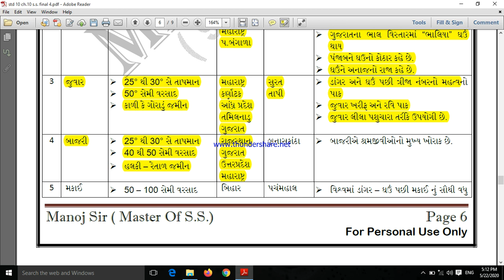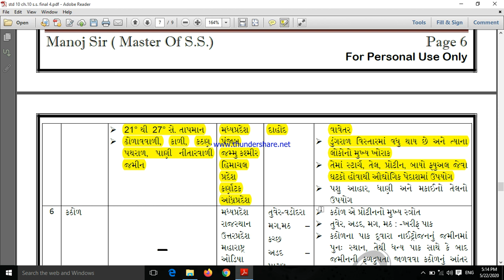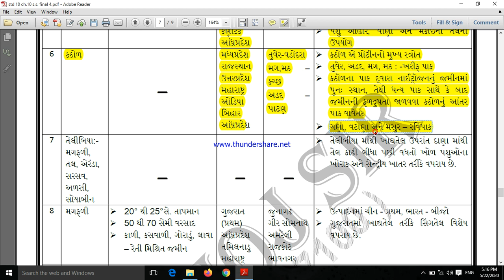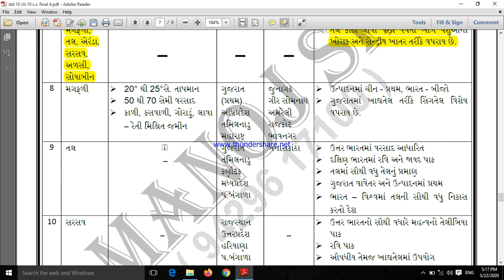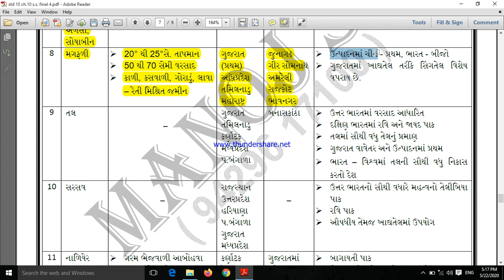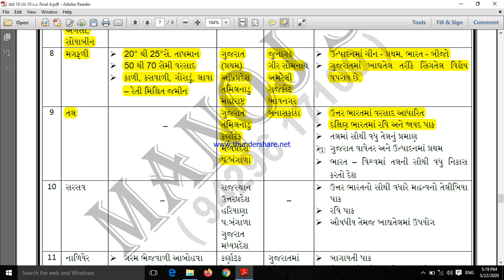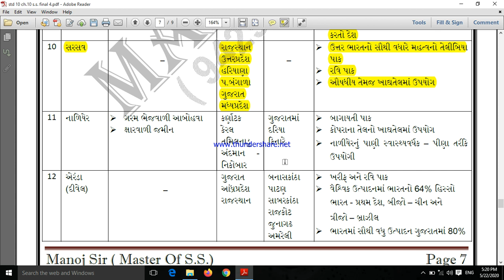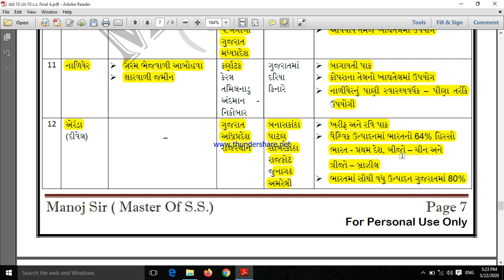SSC I Std.10th I S.S. I Ch. 10 I કૃષિ I Part - 6 I NCERT Iગુજરાતી મિડીયમ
પ્રકરણ : 10 (કૃષિ)
* ભારતની કૃષિ ની અનુકુળતા
   મુદા (1 થી 12)